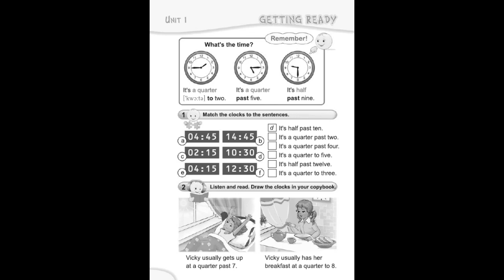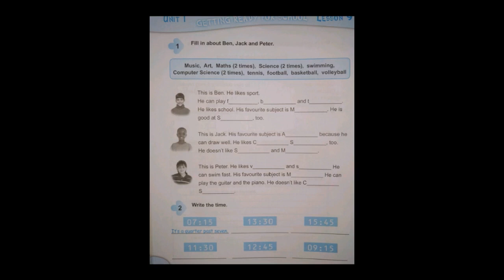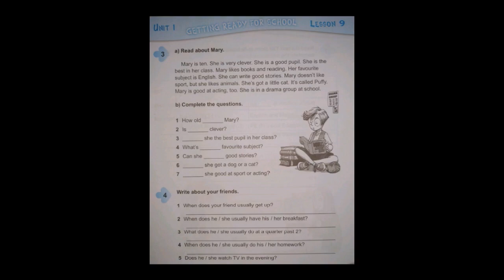Карпюк 4 класс Тема 1 Урок 12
Комплімент каналу 🤗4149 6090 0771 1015 forgetmenot карпюк4 Вітаю усіх на каналі вивчення шкільної англійської! Попереду ще багато нових відео, слідкуйте!